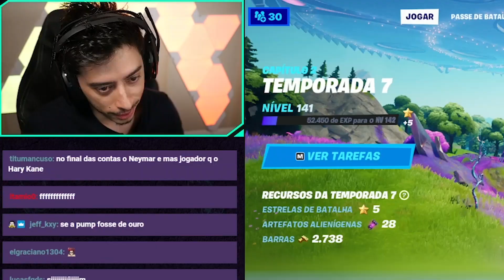PATRIOTA NÃO ACREDITA NO QUE ACONTECE NESSA PARTIDA